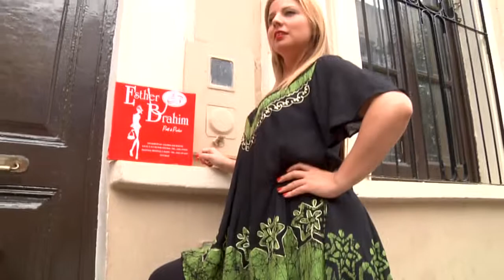ESTHER BRAHIM - PRIMAVERA 2014 02